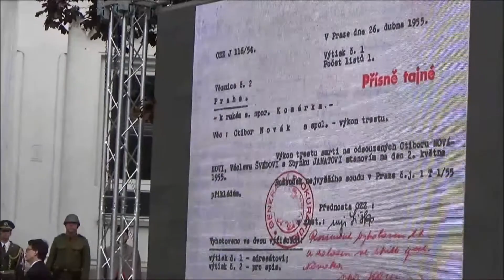Václav Morávek 2019 - za Společnost Václava Morávka Jiří Buřič